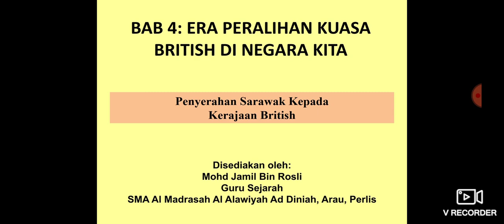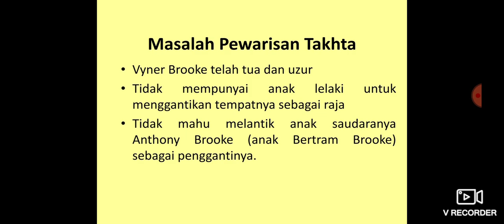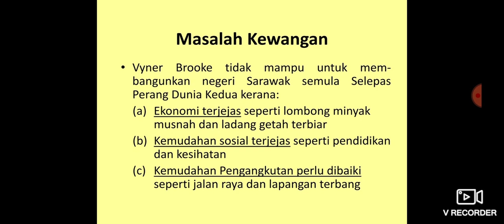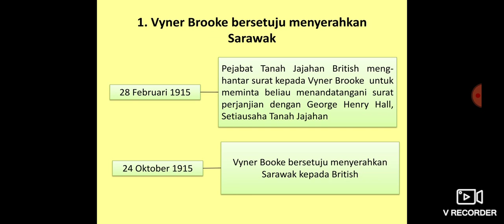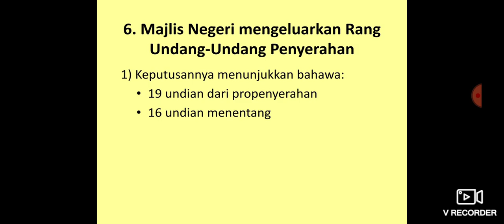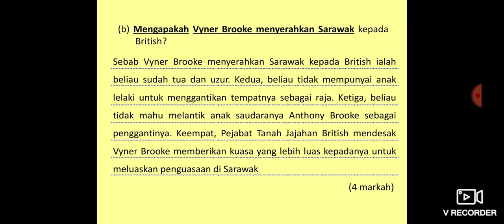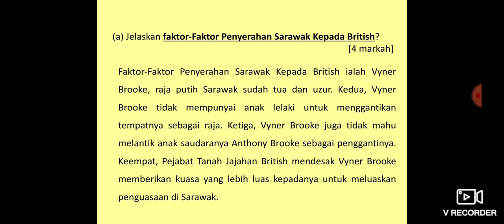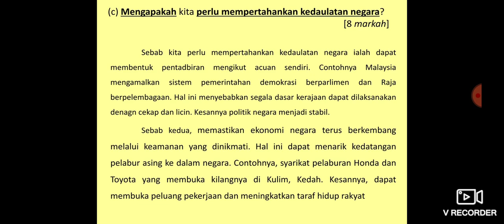Formula Sejarah KSSM ting. 4: Penyerahan Sarawak kpd British (bab 4)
Mempunyai nota bersama kaedah mengingat yg sgt berkesan, terdapat contoh soalan struktur dan esei bg kertas 2 utk SPM dan kaedah menjawab terkini utk kertas 2.